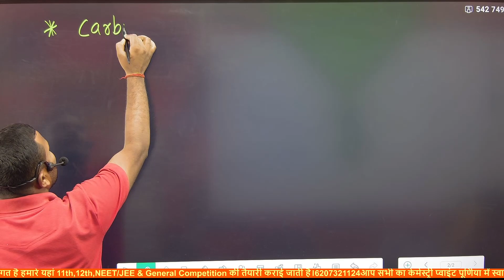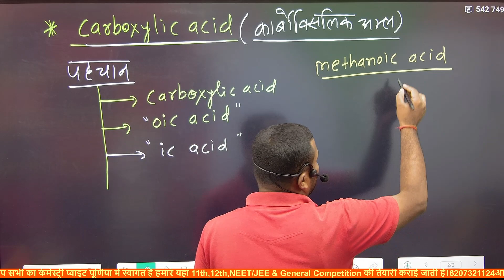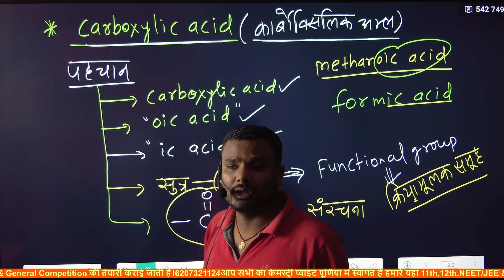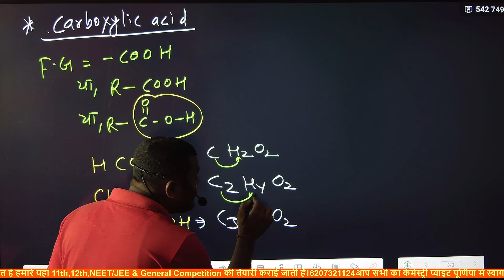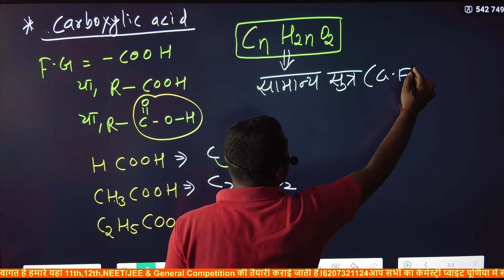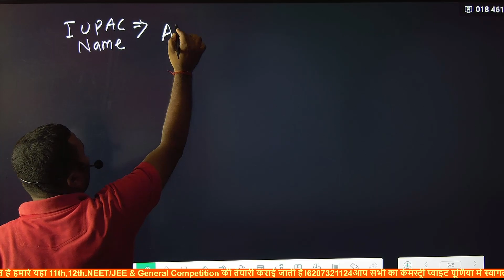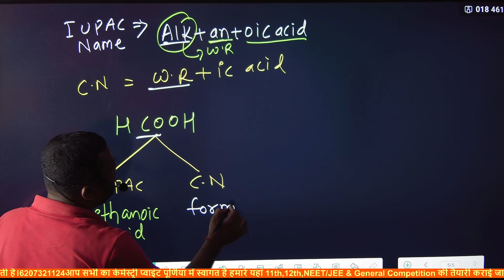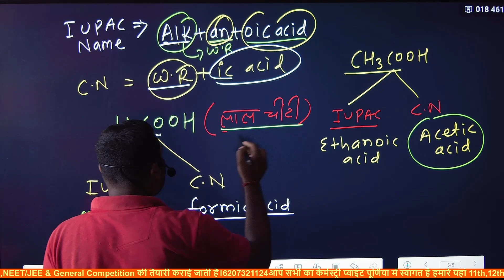Carboxylic Acid IUPAC Name। Organic Chemistry । Class 12th Chemistry।Karbanik Rasayan 12th।